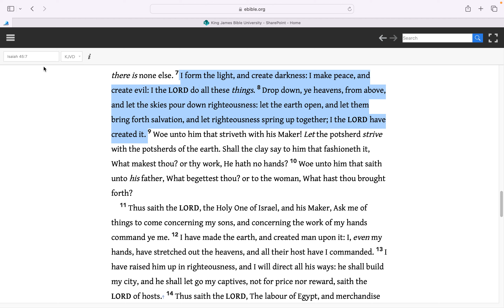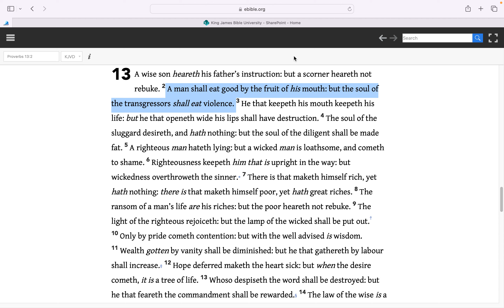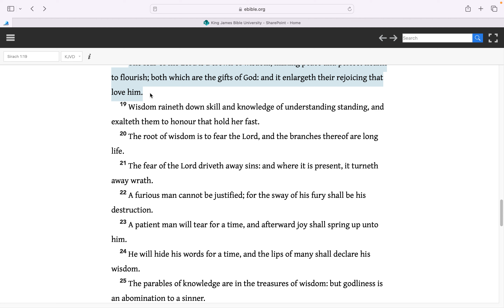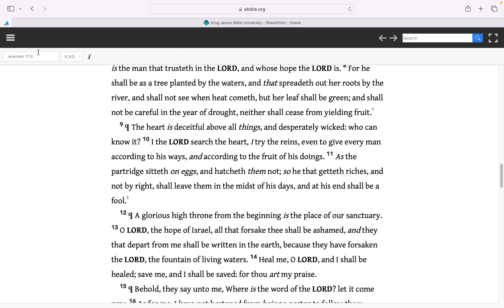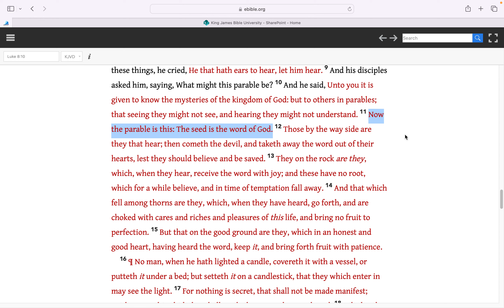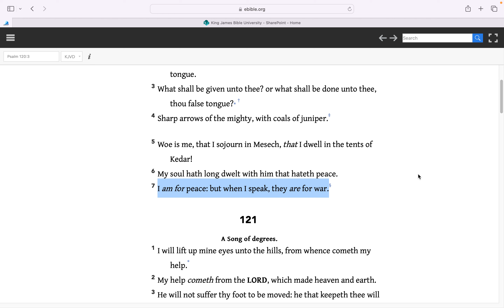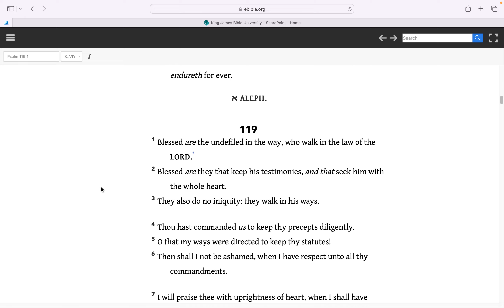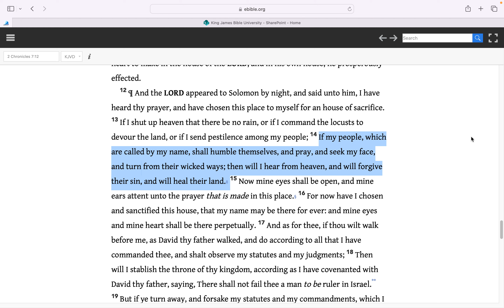Elder Lynn: I create the fruit of the lips;